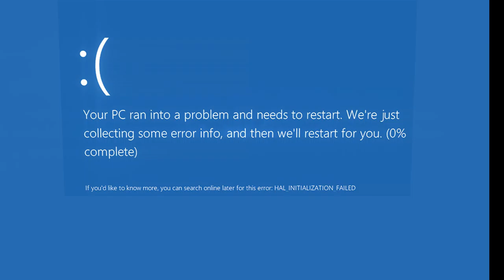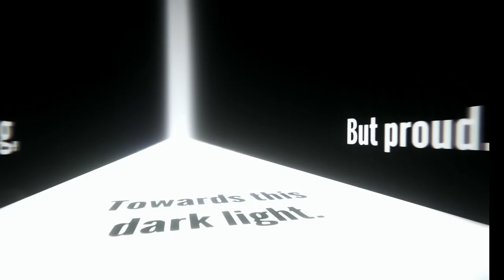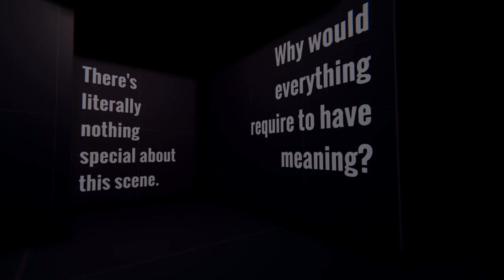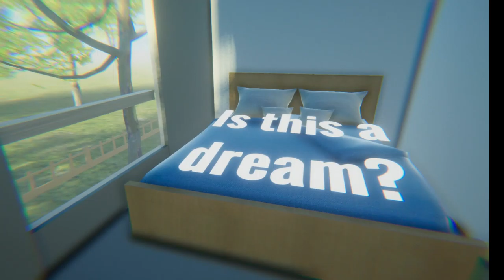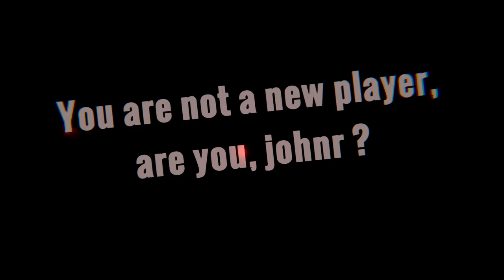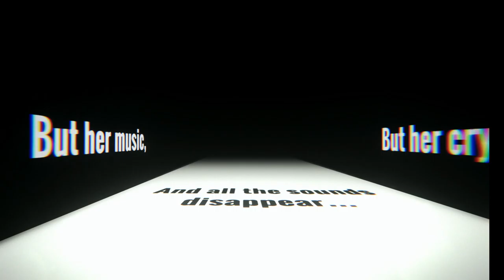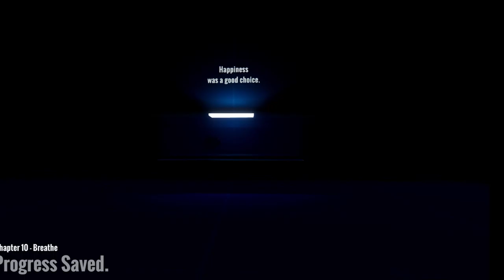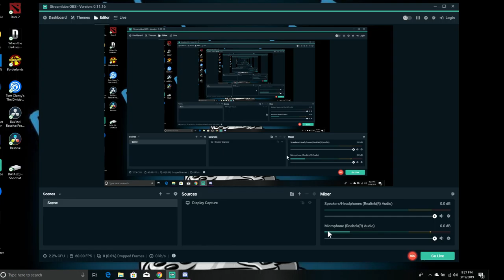When The Darkness Comes - Super CREEPY Game! (Full Playthrough)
Warnings:
This game explores themes such as depression, anxiety, verbal abuse, manipulative control, and suicide. This game could potentially trigger epilepsy attacks and has some nasty jump scares. Play at your own risk.

Since I was working alone on this game, and even though I tested it countless times, bugs are entirely possible.

This game will manipulate some files and gather some data from your computer. If you do not feel comfortable with this, do not play it. (Description took from website)

Creator of the game is : Sirhaian